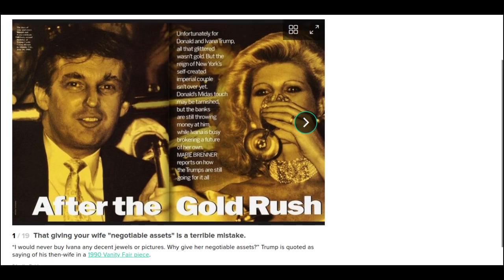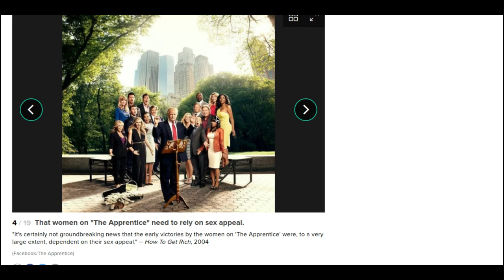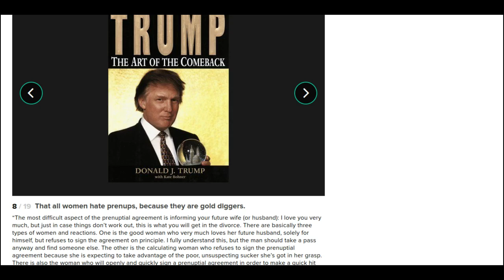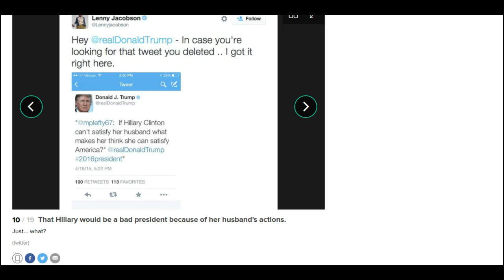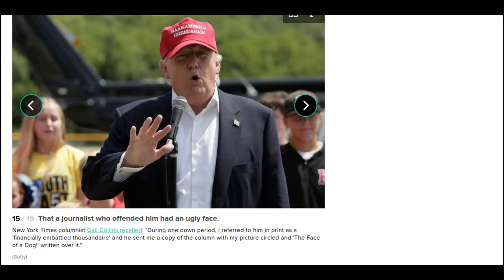18 OUTRAGEOUS Things Trump Has Said About Women | REACTION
Somebody needs to throw him in jail, he is corrupttttt! He would not last a second against sum tough guys / boxer dudes / antifa baddies like they would throw hands. :)